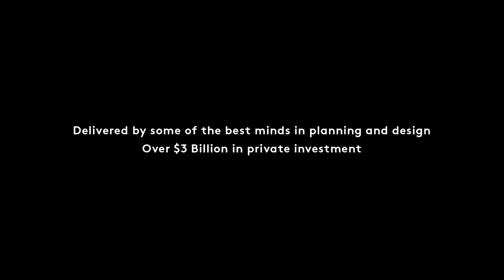Water Street Tampa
Water  Street Tampa is  a  multi-phased  urban development  project  that  includes more  than 9  million  square  feet  of  commercial, residential, hospitality, educational, entertainment, cultural, and retail spacethatwill be built out over a 10-year period. Situated on  the  Garrison  Channel  and  Hillsborough  Bay,  Water  Street  Tampa  is surrounded  by  existing  cultural,  entertainmentand  community  anchors  including  the Tampa  Convention  Center, Amalie Arena where  the Tampa  Bay  Lightning  play, Tampa Bay  History  Center,  and  Florida  Aquarium.

Strategic Property Partners  iscurrentlyworking  with 10award-winningarchitectural firms on thedesign of 18distinct buildings and 12.9acres of new and enhanced public space, breathingfresh energy into Tampa’s downtown. The revitalization isalready underway with the construction of new roadways, streetscapes,and utility and  technology infrastructure workin  progress, which willbring distinctive pedestrian-oriented design to downtown Tampa. From  bike  paths  and  green  spaces,  to specially-curated shopping  and  culinary  experiences, cultural  and entertainment  venues, educational institutionsand more, Water Street Tampa will offer a truly unique lifestyle in a citywith amazing natural featuresand a superior quality of life.

Water Street Tampaalso aims to set a new standard for wellness and sustainability in the built environment. Water StreetTampa’s historic transformation will seamlessly blend together a variety of spaces and experiences. Thanks to a new central cooling facilitythat will break ground in fall 2017, the individual buildings in the neighborhood will benefit from efficient and reliable district-wide cooling.The centralized cooling will free up the rooftops of the new buildings, where individual cooling towers would typically be located, allowing for lushly landscapedrooftop amenity terraces with panoramic views of Downtown Tampa and Hillsborough Bay. Source by Strategic Property Partners. Info project